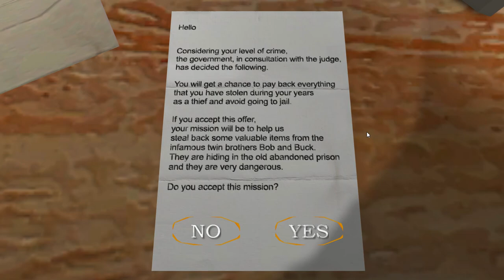The Twins PC Port Hard Mode Roof Escape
Made by King Horror